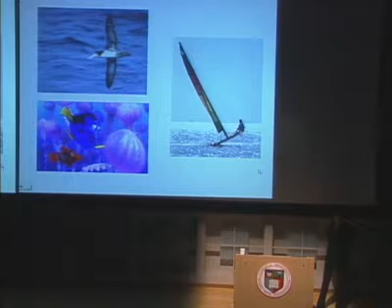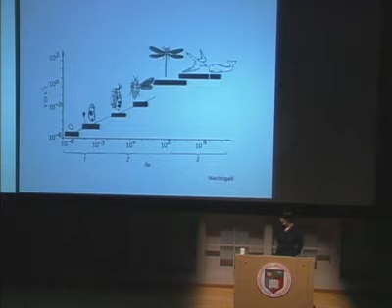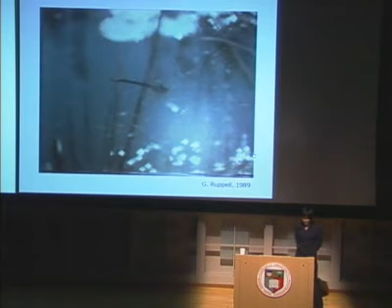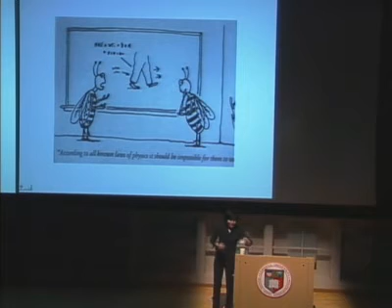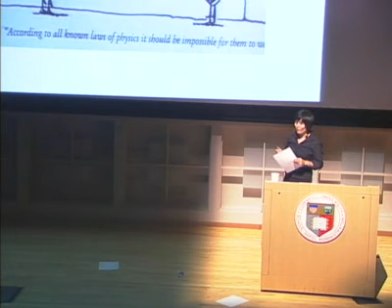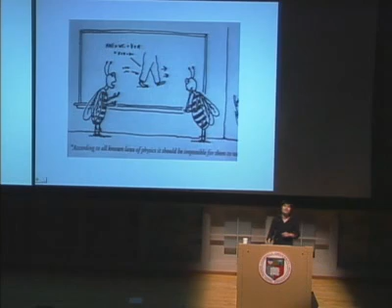Jane Wang Research on Dragonflies: Elegance of Motion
Professor Jane Wang speaks about her research on dragonflies at Light in Winter Festival, Ithaca New York